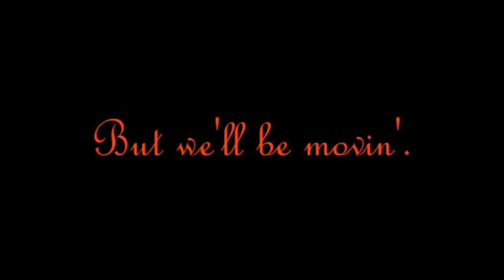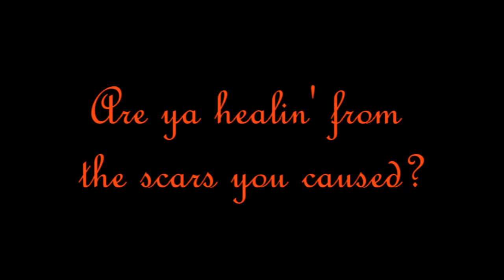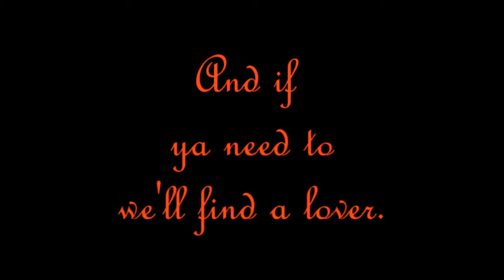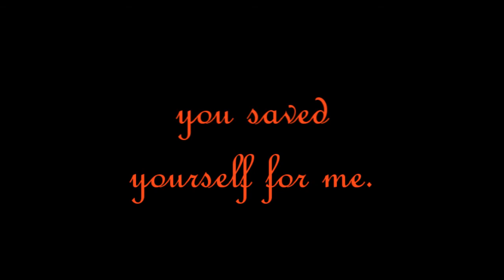Ivyrise - 1000 Feet Lyrics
My lyric video of the song 1000 Feet by Ivyrise.
But I do own this video. k☆k